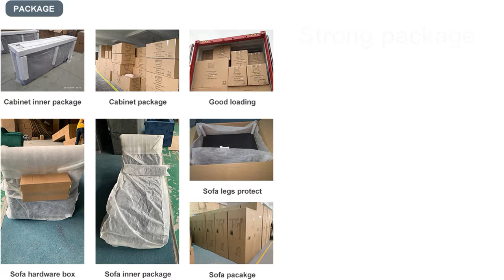french style bed LHI003( french style hand craved sturdy oak frame solid wooden headboard )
Mihran Furniture has the capacity and capability to spped up production while controlling quality to a fine art. With advanced R&D capability, a top industry team and data to drive quality assurance programs. Mihran Furniture aims to meet each customer unique product needs on time every time. A skilled and experienced sales, design, manufacturing and product management team is available around the clock to support and aid customer in every possible way. Our living room furniture with good quality and competitive price.